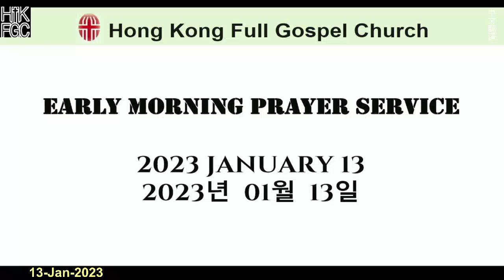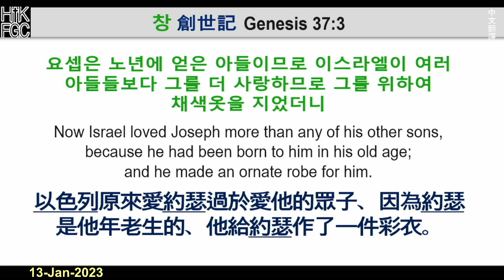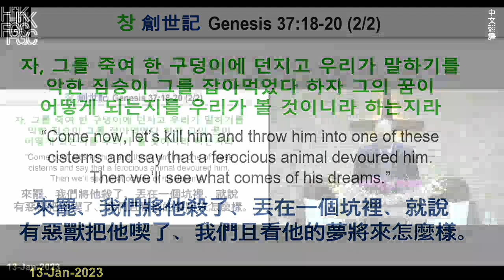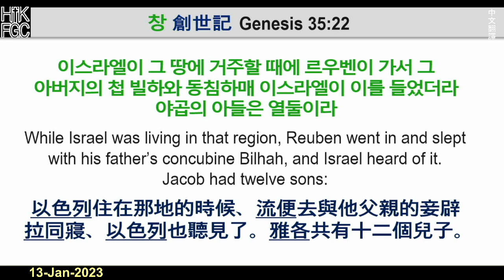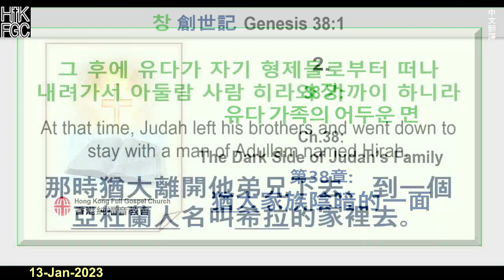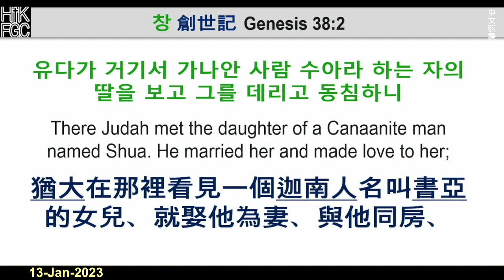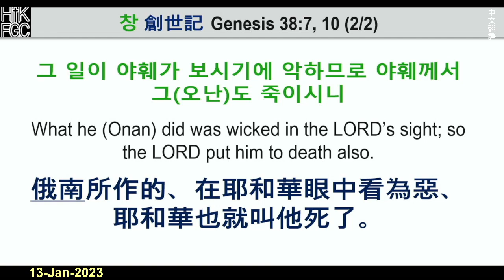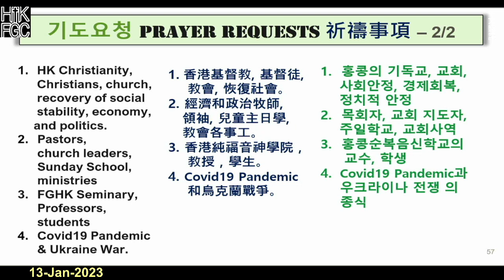20230106 HKFGC 2023 Jan中文翻譯 Friday星期五Early Morning Prayer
早禱會 池牧師用 韓文、英文 講道
中文翻譯